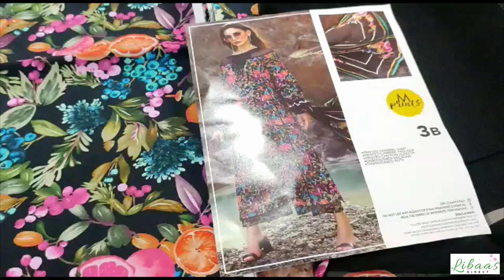MPT-1503-B MARIA B MPRINTS DESERT ROSE FALL WINTER COLLECTION UNBOXED PAKISTANI DESIGNER DRESS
crimson
maria b
sobia nazir
suffuse
asim jofa
zaha
nureh
mushq
anaya by kiran chauhdry
emaan adeel
noor by saadia asad
zainab chottani
indian dress
trouser suits